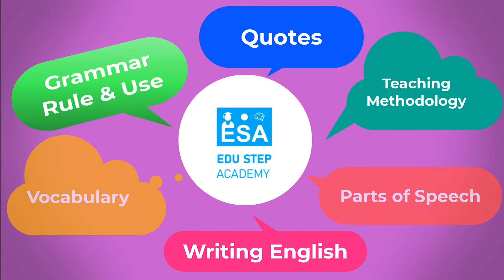A Conversation about Movies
This video is about the conversation between Pedro and Kennedy about their movies.